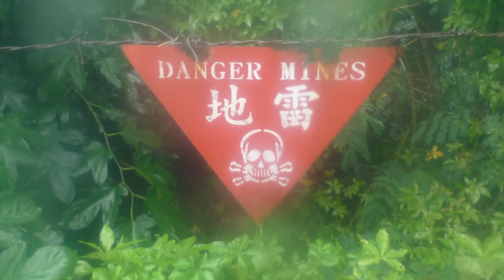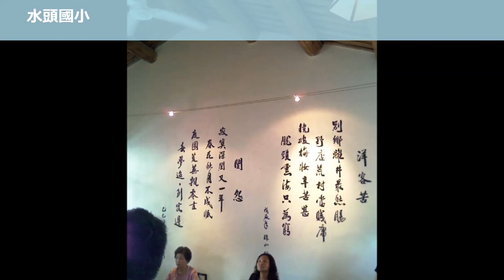金門 戰地風洋樓情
大金門中探訪洋樓聚落，小金門中窺看戰地風情